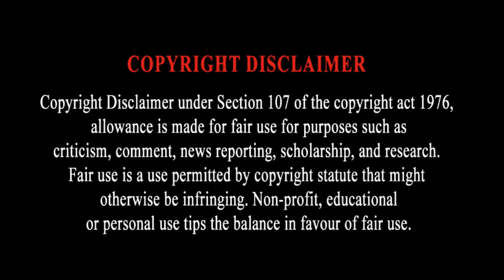💥🔥Power Pair: Caitlin Clark & Aliyah Boston Set to Ignite the WNBA - Inside Look! 🏀👀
Get ready to witness a seismic shift in the WNBA as Caitlin Clark and Aliyah Boston team up to redefine what it means to be a power pair in professional basketball. In this exclusive inside look, we dive deep into the synergy between these two phenomenal talents as they embark on their first season together with the Indiana Fever. Caitlin Clark, fresh from her dazzling college career where she shattered records and left audiences in awe, is set to bring her sharpshooting prowess and unmatched playmaking skills to the big stage. Known for her ability to score from anywhere on the court, Caitlin's dynamic presence is expected to open up new opportunities not just for herself but for her teammates as well. Aliyah Boston, the reigning WNBA rookie sensation, has already established herself as a dominant force in the paint. With a year of professional play under her belt, Aliyah's defensive acumen and rebounding strength will be the perfect complement to Caitlin’s perimeter threat. Together, Caitlin and Aliyah are the Fever's dream duo, poised to ignite the league with their electrifying performances. This video offers fans a front-row seat to their preseason preparations, insights from their first games, and expert commentary on how this partnership could elevate the Indiana Fever to new heights. Tune in to "💥 The Power Pair: Caitlin Clark & Aliyah Boston Set to Ignite the WNBA - Inside Look!" and join us in tracking the rise of the WNBA's next great duo. Whether you're a die-hard Fever fan or a newcomer to women's basketball, this is a storyline you won't want to miss.